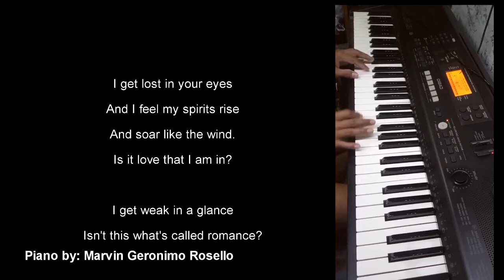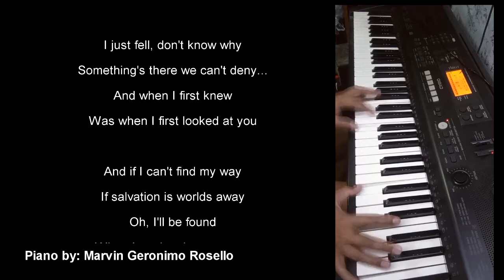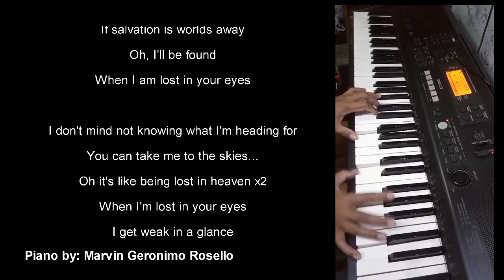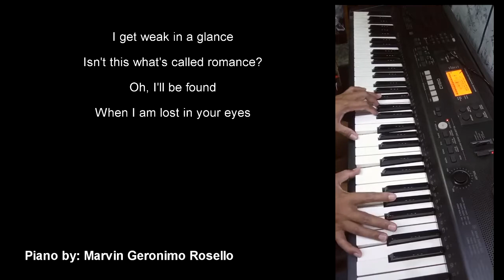LOST IN YOUR EYES -KARAOKE PIANO BACKING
KARAOKE PIANO BACKING TRACK
PIANO BY MARVIN GERONIMO ROSELLO